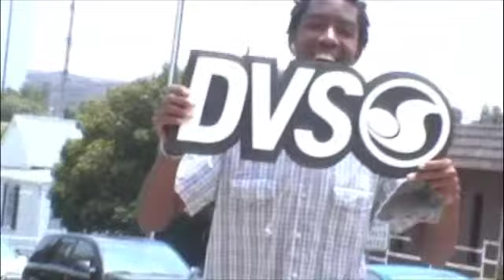last days of summer montage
Extremely old first montage. However the less, enjoy.
PS: i was a newbie on the vig.